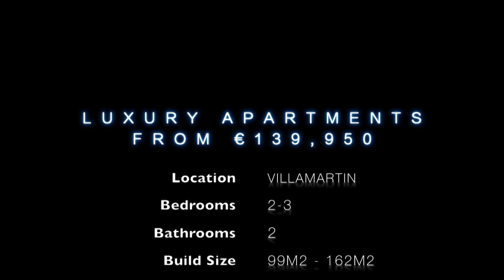Duly Amanecer lll